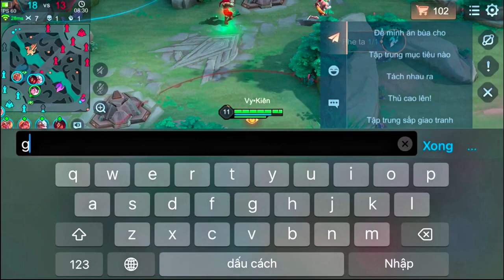Khám Phá Kaine - Chiến Thuật và Kỹ Năng Tối Ưu Trong Liên Quân - Vy Kiên